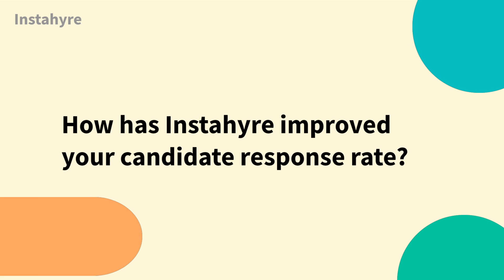Scaling candidate communication with high-responsive emails and drip campaigns. ft. Rapyuta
🚀Tired of sending dull emails to candidates? Say goodbye to low responses and scale candidate communication with high-responsive emails and drip campaigns.

🕒Watch Voices of Success, where Mohammed Anas, Global Talent Acquisition Partner, Rapyuta Robotics, highlights how candidates on Instahyre are more responsive.

🎯Recruiters can instantly view a curated list of candidates highly relevant for the job. Furthermore, the candidates are bifurcated into active as well as passive candidates.